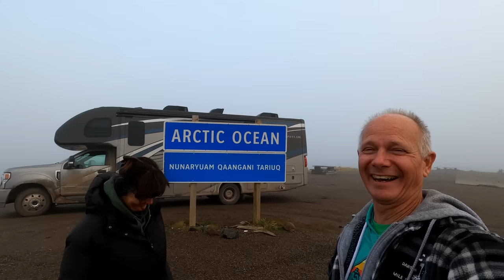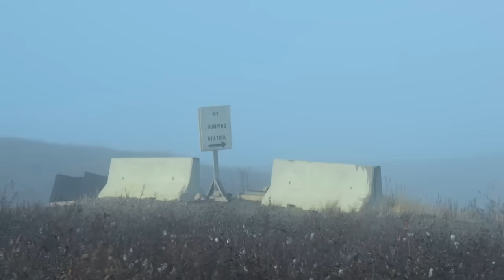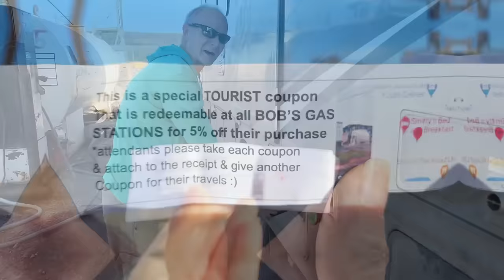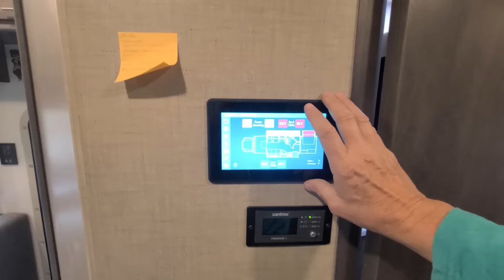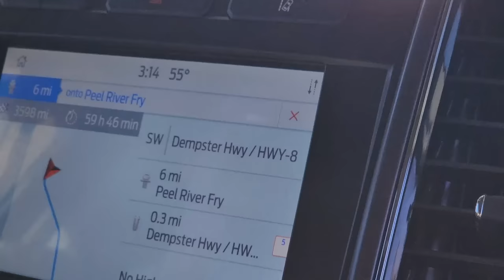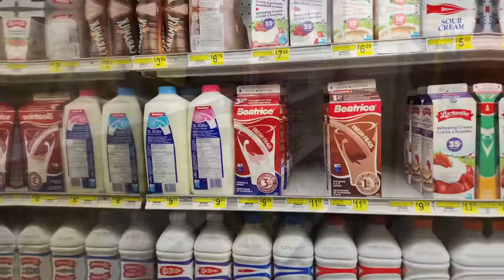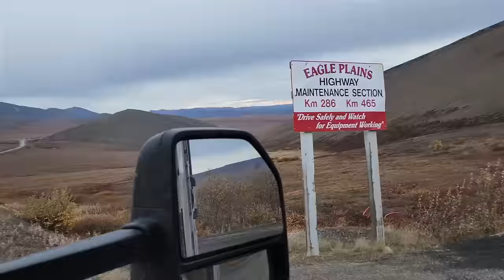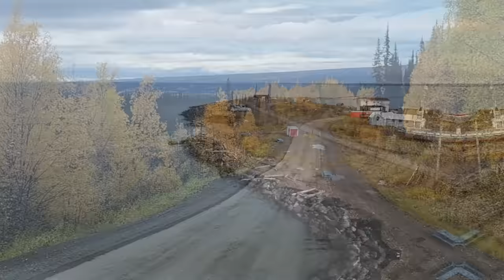Dempster Hwy to Tuk. RV Life in Alaska. SAD HIGHWAY Trip. RV Fulltime Living. wild RV adventure